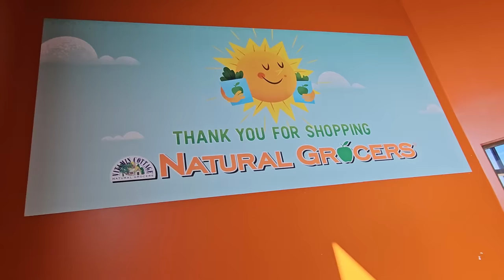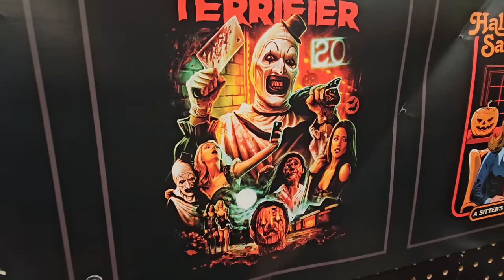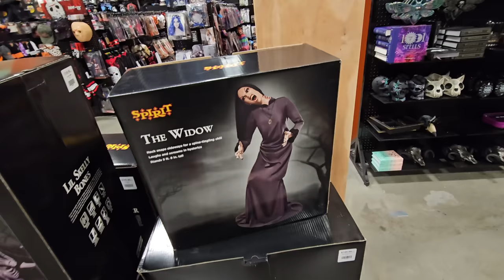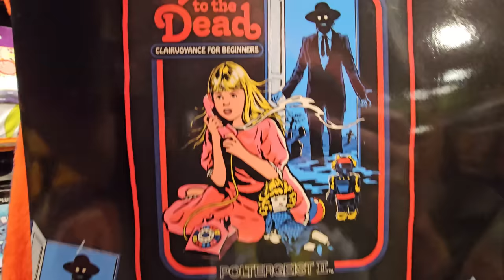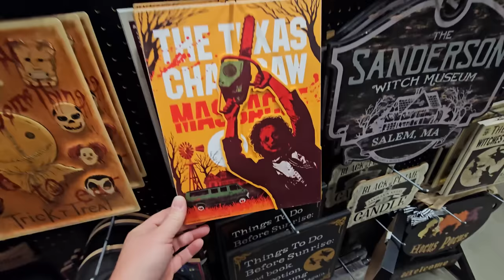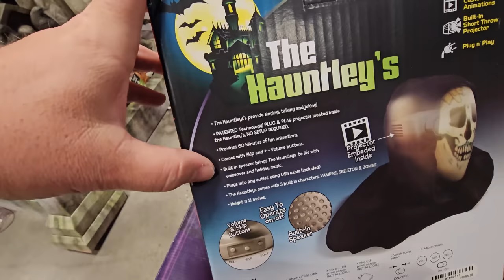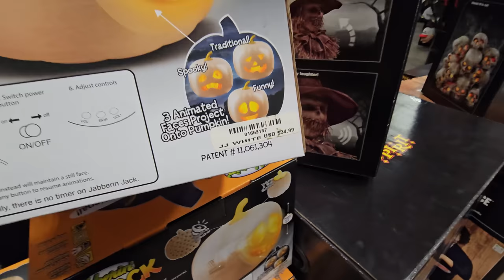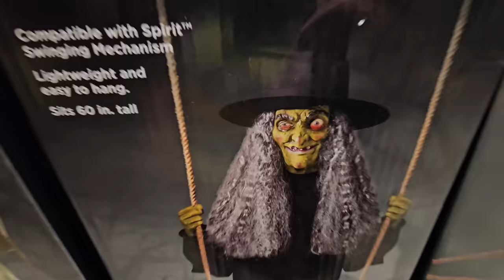SPIRIT HALLOWEEN 2023 at EAST HIGH in SALT LAKE CITY UTAH !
GET YOUR HEAD IN THE GAME! THIS SPIRIT HALLOWEEN IS IN SALT LAKE CITY UTAH, 5 MINUTES FROM EAST HIGH WHERE HIGH SCHOOL MUSICAL WAS FILMED !!
2023 store 34 / state 43

That Nate Guy Utah